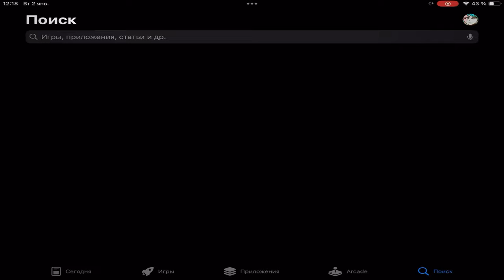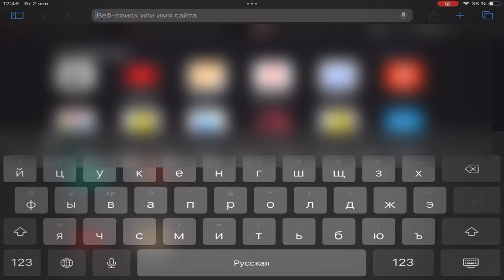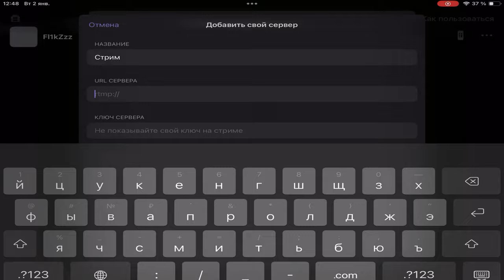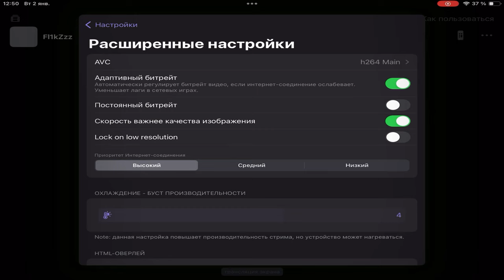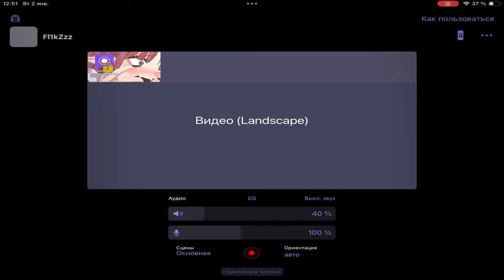КАК НАЧАТЬ СТРИМИТЬ НА IOS! НАСТРОЙКА STREAMCHAMP 60 FPS STREAM IOS STANDOFF 2 PUBG 0.27.1 2024